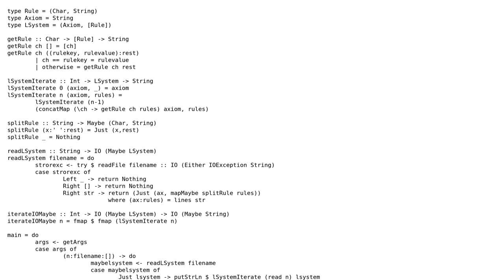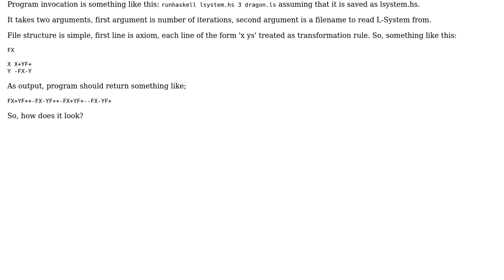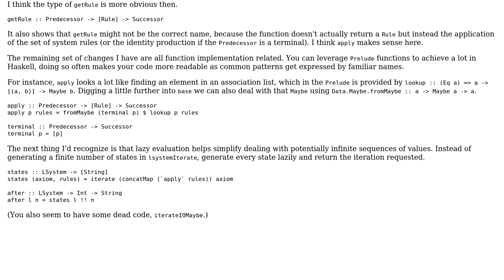Code Review: L system equations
With thanks & praise to God, and with thanks to the many people who have made this project possible! You are responsible for your own actions.